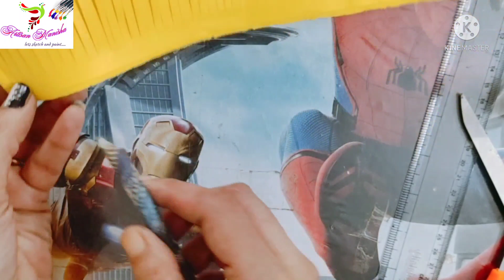How to make 5min Easy DIY Paper Lavender Flowers at Home | Craft